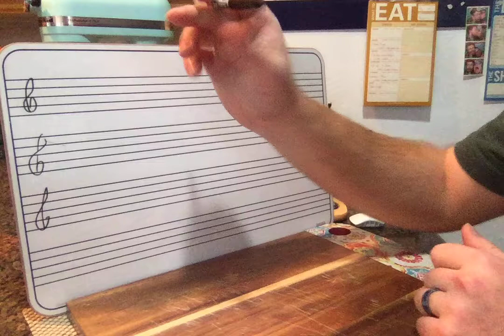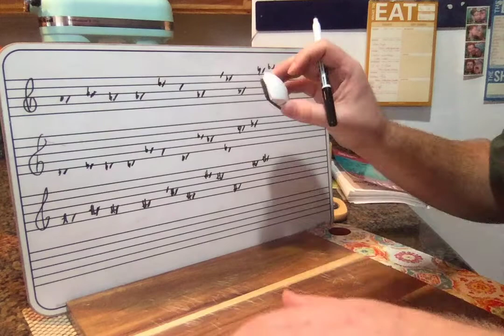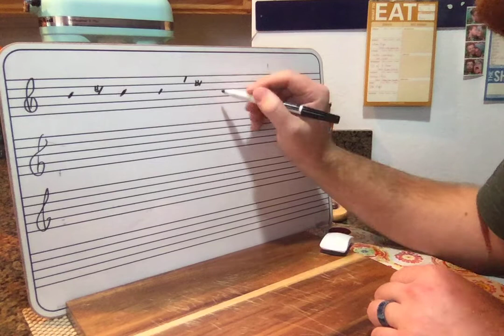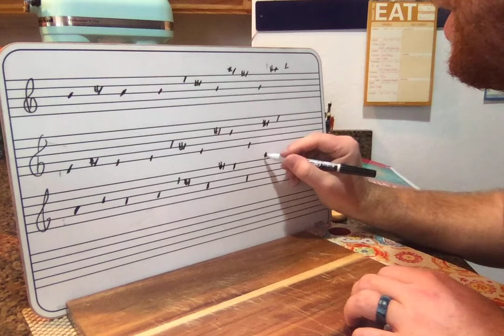MELODY EXAM ONE